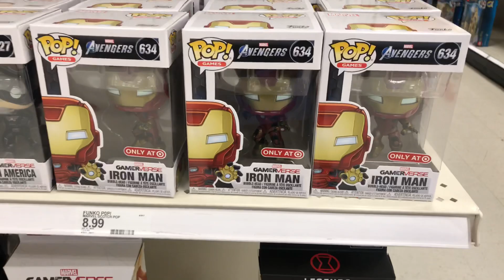Star Wars 40th end cap at Target and quick Costco run